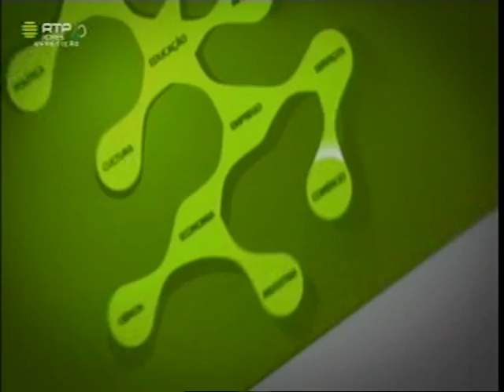PESCA LÚDICA-ESTAÇÂO SERVIÇO-RTPAÇORES-2015